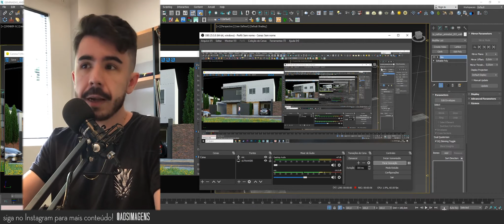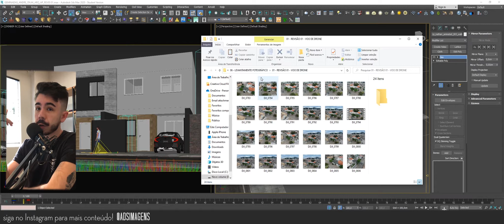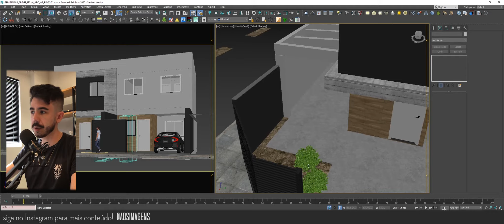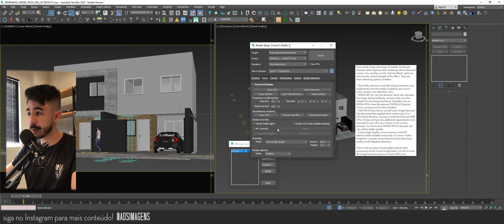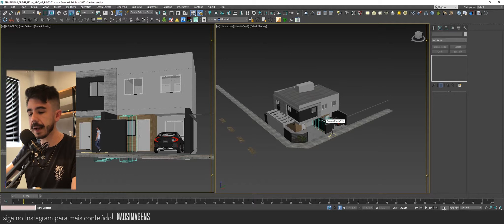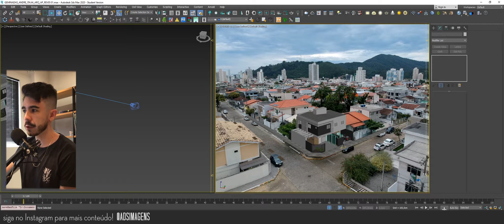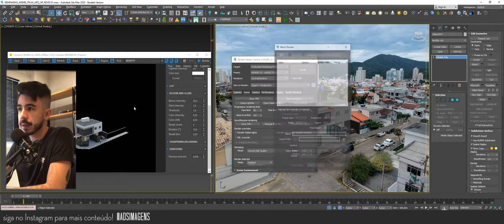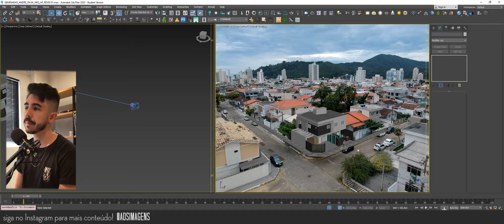Inserir foto de drone e 3D é fácil? [3DSmax + Corona Render] PT.1/2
No tutorial, mostro o básico de como fazer inserção de imagem aérea com renderização de imagem 3D.